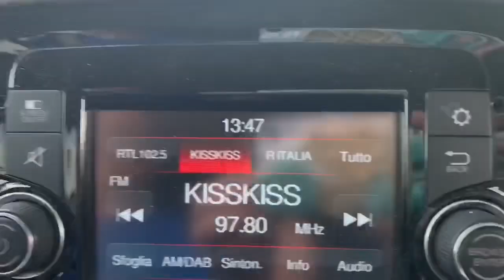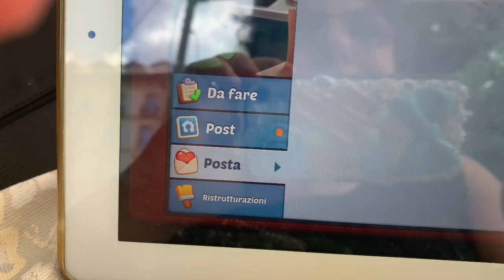Vlog mercatino a Menaggio!!! 17 luglio 2020